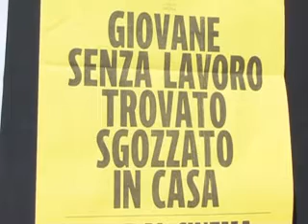LA FINE DI PAPA' DANIELE: "SEMBRAVA UNA ROCCIA. E' CROLLATO"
La tragedia di Agugliano. Padre di famiglia disperato perché non riesce a mantenere la famiglia. La parrocchia avvia una raccolta per il trasferimento della salma in Romania.